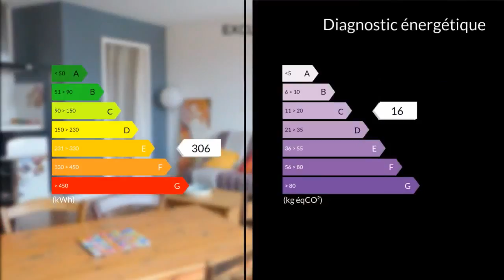A vendre - Appartement - Bayonne (64100) - 2 pièces - 51m²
Bayonne Saint Esprit : beaucoup de charme pour ce T2 de 52 m2 au 3ème et dernier étage d'une petite copropriété de 1900. Appartement clair, traversant, sans vis à vis et au calme. Grande pièce de vie 32m2 environ exposée sud avec coin cuisine américaine. Grande chambre 13 m2 environ, salle d'eau avec rangements, petit coin buanderie, douche séparée et WC séparés, beaucoup de rangements. Vous aimerez le parquet ancien qui unifie toutes les pièces, la cheminée ancienne et la configuration atypique des pièces de toilette. Le chauffage est électrique. La copropriété : 8 lots dont 1 lot principal visé, parties communes votées et payées, 43euros de charges mensuelles. Parking libre et simple.C'est un appartement coup de coeur en très bon état avec du charme et encore du charme. Visites : Cécile 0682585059Mme Cécile MARTRENCHAR 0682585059 / 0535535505poste9495 Agent commercial indépendant du réseau national clairimmo Maxihome N° RSAC : 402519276 - Ville du greffe : RSAC BAYONNE